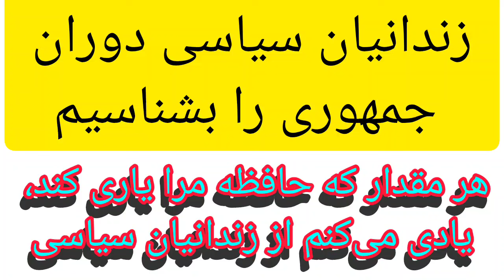اسامی زندانیان سیاسی دوران جمهوری اسلامی، برنامه زنده کانال «راه و‌ چاه». اجرا: اسفندیار عبداللهی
در این برنامه هر آنکس از زندانیان سیاسی بعد انقلاب که ذهنم یاری کرد را نام بردم. فارغ از اینکه زندانی نامبرده متعلق به کدام فکر و مکتب سیاسی و دینی باشد. بعد از اتمام برنامه به مرور چند نام عزیز و مهم به ذهنم رسید که از آنها یاد نکردم.
که فاطمه_سپهری ، منوچهر_بختیاری، گوهر _عشقی و خانم شاهکرمی از جمله آنها بود. شما در کامنت ها بنویسید چه نامه‌هایی از قلم افتاده‌اند و بر زبان جاری نشدند